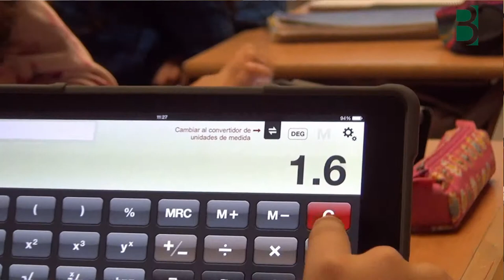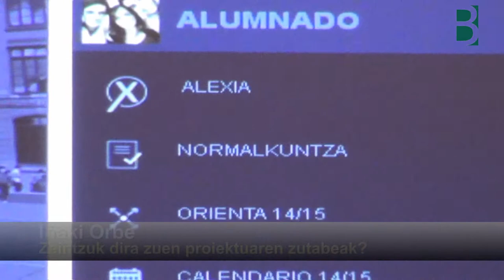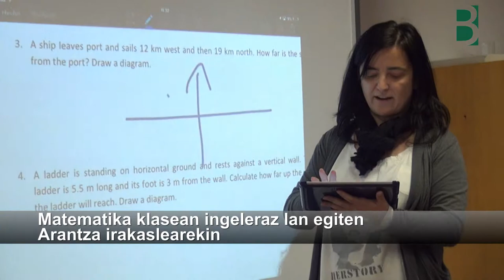Unamunon lana ilusioa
Iñaki Orbe Unamuno BHIko zuzendariak euren proiektuaren gitlzak azaltzen dizkigu: Lana ta Ilusioa. Berritzegune Nagusiak ekoiztuta Praktika Onak jasotzeko